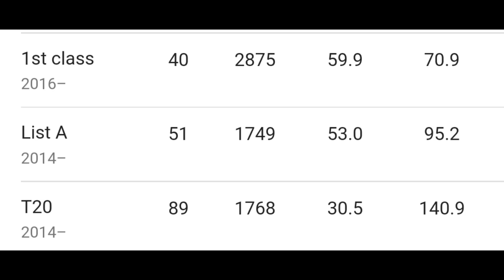Rinku Singh Reacts to TEAM INDIA Selection! | Rinku Singh KKR | Rinku Singh Interview IPL 2023 News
Rinku Singh Reacts to TEAM INDIA Selection! Rinku Singh KKR. Rinku Singh Interview IPL 2023 News Facts.